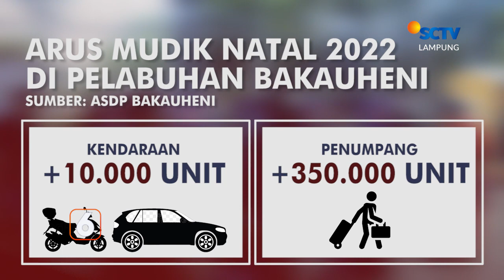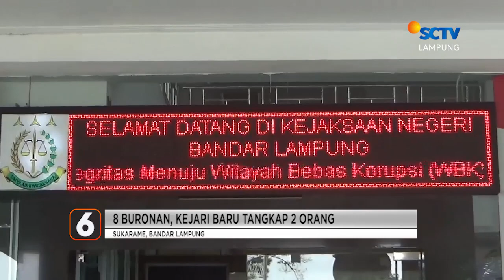Petugas PLN Menganiaya Konsumen | Liputan 6 Lampung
Liputan 6 Lampung, 28 Desember 2022 Part 2